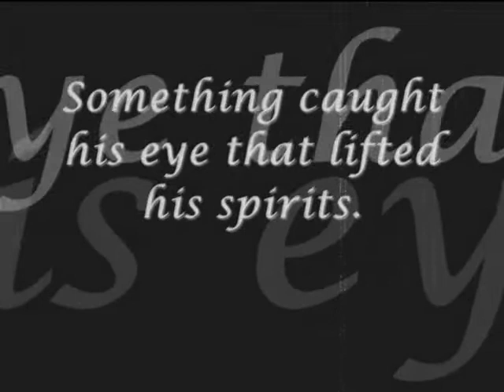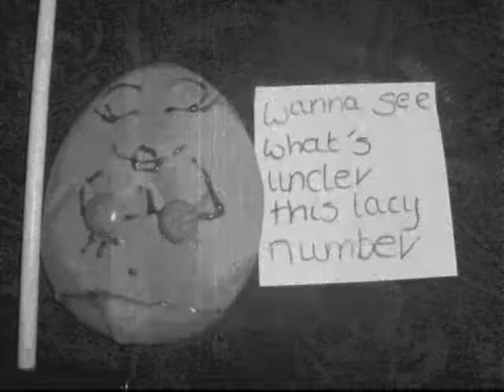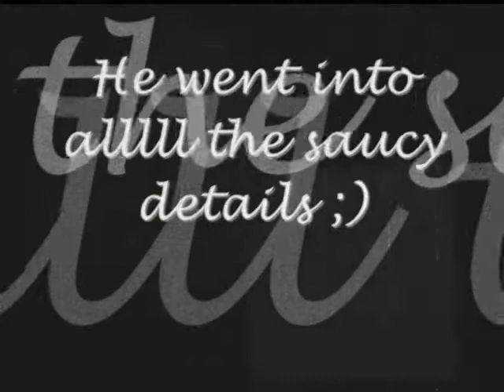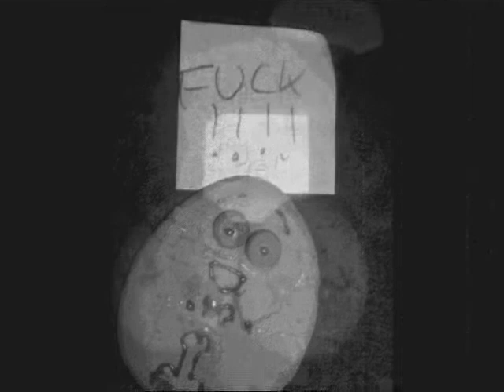dork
My friend Mel and I decided to make a movie when we got our desert. We took playing with your food to a whole new level.